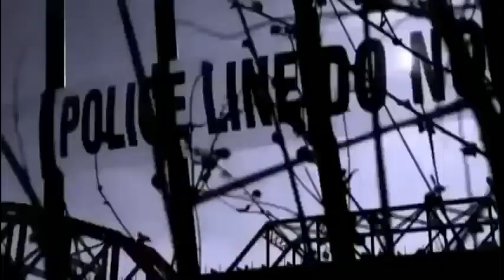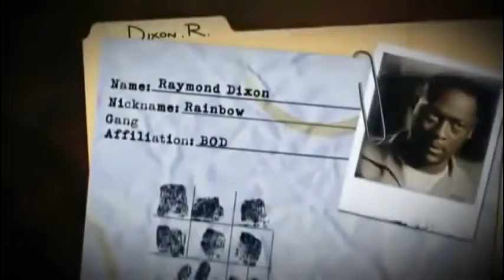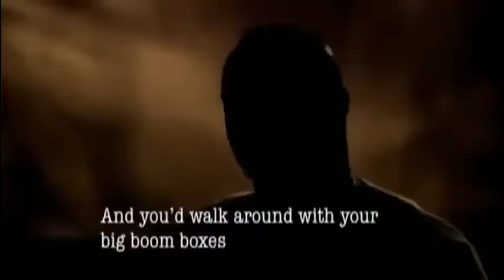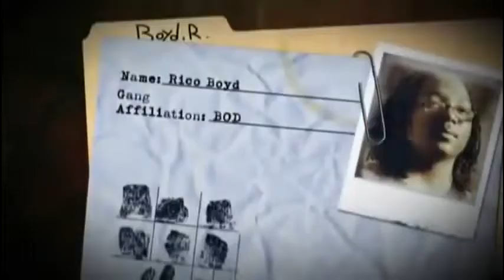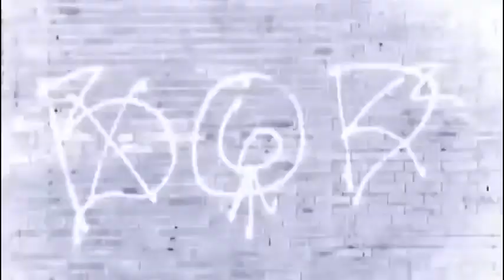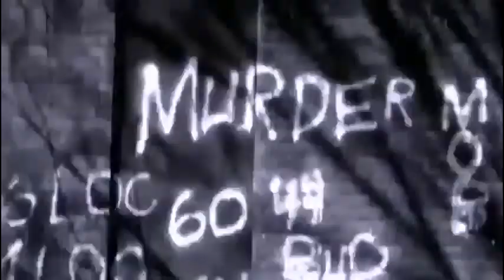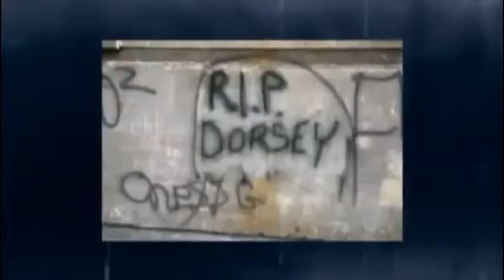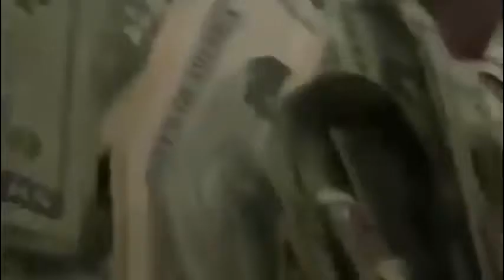Gangland St Louis USA Boys of Destruction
Known as the Gateway to the West, St. Louis, Missouri is home to an estimated 10,000 gang members. The Boys of Destruction - BOD - are one of the city's most notorious gangs. Martin Luther King Drive is the dividing line between the BOD's turf and that of their fiercest rivals, The Horseshoe Posse.